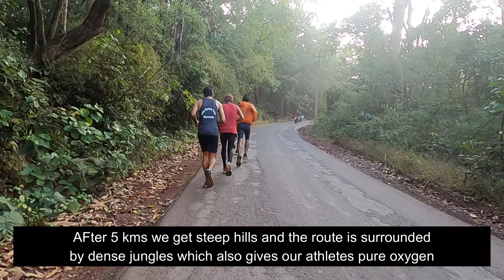Hill Running Elite Running Team Khanapur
In this video, we have shown the Medium Long Run on Hills of Elite Running Team Khanapur of 14 December 2022. Every Wednesday we do 20-28 kms Medium Long Run on the very beautiful Khanapur Jamboti Road which is surrounded by dense forests and Steep hills. the steep hills on this very beautiful Khanapur Jamboti Road give a very good strengthening workout.